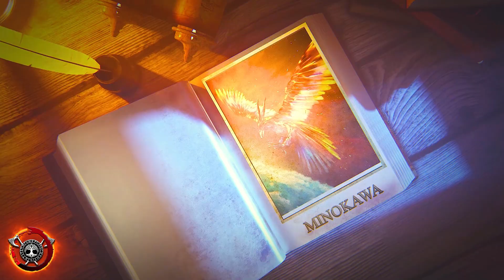Ang ibon na kayang kumain ng araw at buwan | Philippines mythology - Ang Libro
Nakilala na natin ang Bakunawa na siyang malaking ahas na kumakain ng buwan at ang nilalang  din na ito ang pinaniniwalaan na dahilan kung bakit nga ba nagkakaroon ng isang eclipse nuong unang panahon. Ngayon ay pag-usapan naman natin kung ano naman itong isang nilalang na pinaniniwalaan din ng mga taga Mindanao na kumakain ng buwan.

Ewan ko ba kung bakit napakapeymus ng ating buwan. Lahat na lang ata gustong kainin sya.